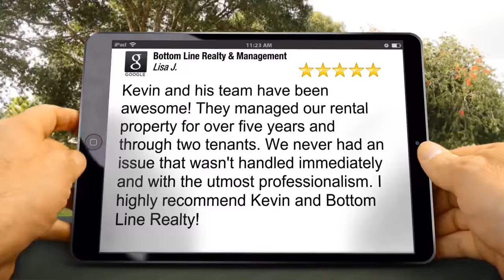Bottom Line Realty & Management Review Hickory Grove NC 28280 Charlotte NC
Bottom Line Realty &amp; Management Charlotte

Kevin and his team have been awesome!  They managed our rental property for over five years and through two tenants.  We never had an issue that wasn't handled immediately and with the utmost professionalism.  I highly recommend Kevin and Bottom Line Realty!
Lisa Justice

Our Service Areas Include
Charlotte NC
Concord NC
Gastonia NC

Bottom Line Realty &amp; Management
2301 W Morehead St C
Charlotte NC
28208